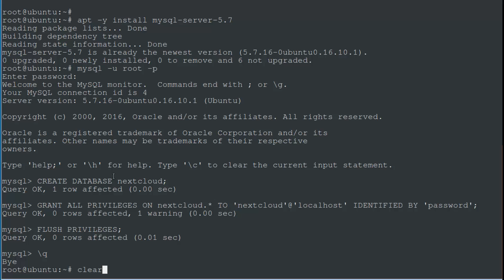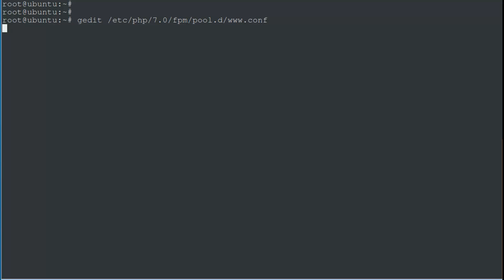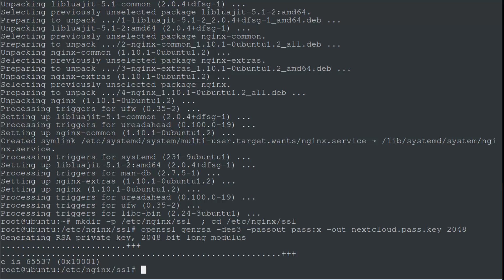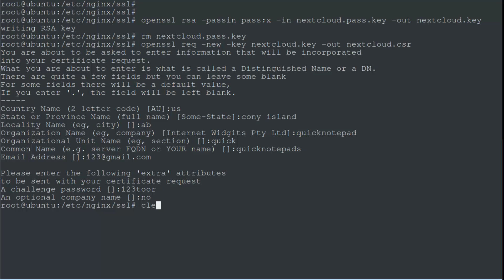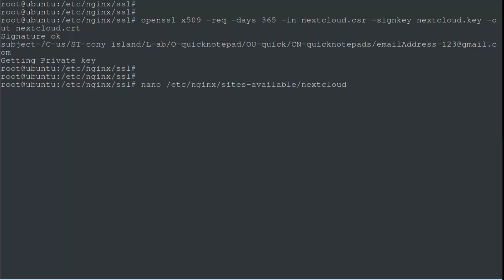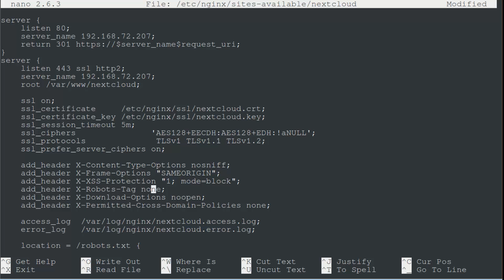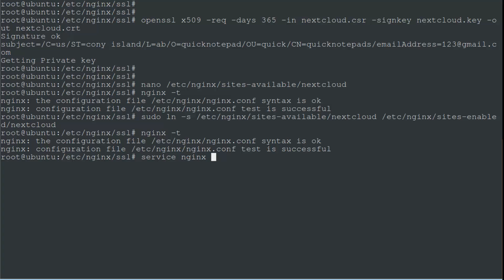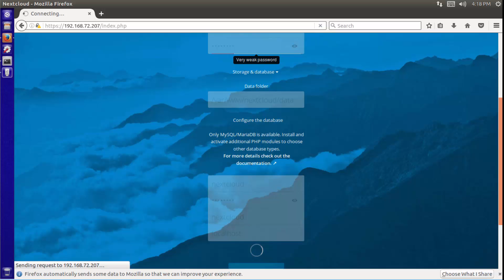Setup Nextcloud Server with Nginx MariaDB and PHP on ubuntu 16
Nextcloud, the next generation Enterprise File Sync & Share was started by ownCloud inventor Frank Karlitschek to empower users to take back control over their data and communication. The company was founded as a spin-off from Struktur AG, a leading web conferencing and financial planning software company since 1995, servicing customers like Deutsche Bank, Vodafone, BNP Paribas and many others. Nextcloud gives organizations fine-grained control over data access, facilitates file synchronization and sharing across devices, enables collaboration within and across organizational boundaries and lets users communicate through secure WebRTC audio and video conferencing.
Nextcloud is an evolution of the project started by Frank Karlitschek 6 years ago to bring give people back control over their data.
A safe home for all your data. Access, share and protect your files, calendars, contacts, communication & more at home and in your enterprise.